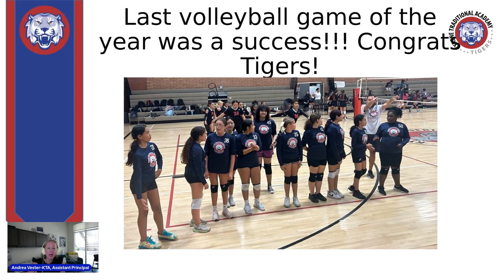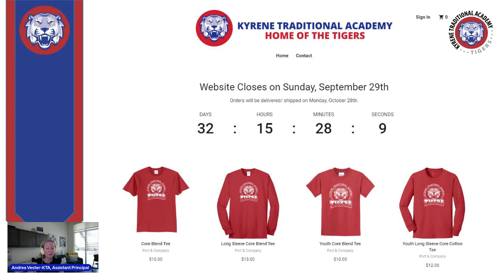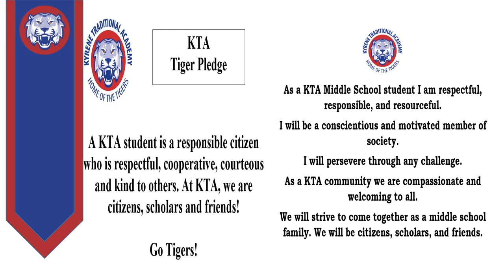KTA Announcements-Wednesday, September 18, 2024